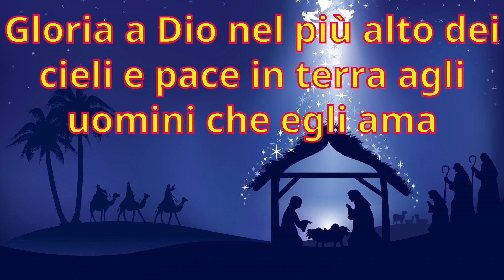I Domenica di Avvento - Commento al Vangelo di don Fabio Rosini.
Don Fabio Rosini, direttore del Servizio per le Vocazioni della Diocesi di Roma, commenta il Vangelo del 3 dicembre 2023, I Domenica di Avvento

Nel Vangelo di questa Domenica (Mc 13,33-37) Gesù invita tutti a vegliare

In quel tempo, Gesù disse ai suoi discepoli: «Fate attenzione, vegliate, perché non sapete quando è il momento. È come un uomo, che è partito dopo aver lasciato la propria casa e dato il potere ai suoi servi, a ciascuno il suo compito, e ha ordinato al portiere di vegliare. Vegliate dunque: voi non sapete quando il padrone di casa ritornerà, se alla sera o a mezzanotte o al canto del gallo o al mattino; fate in modo che, giungendo all'improvviso, non vi trovi addormentati. Quello che dico a voi, lo dico a tutti: vegliate!».